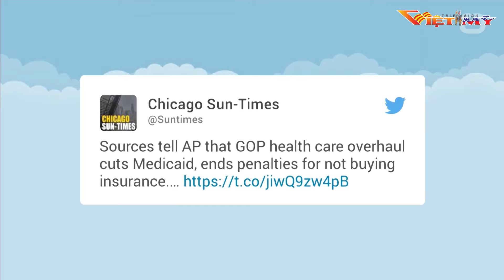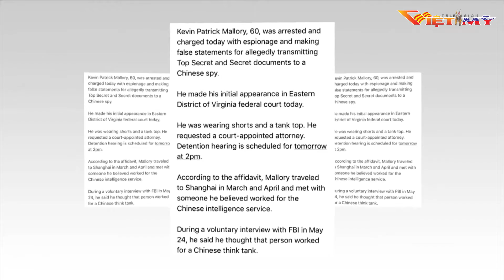VIỆT MỸ TV_TIN BUỔI SÁNG 6-24-17_P2